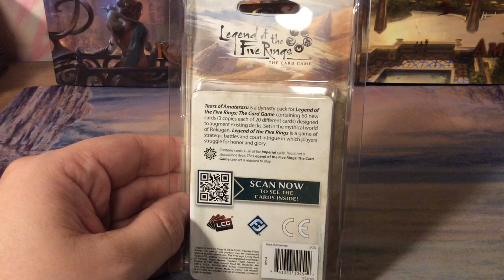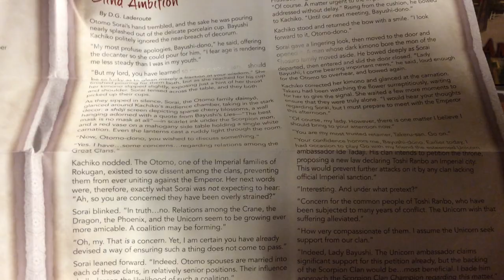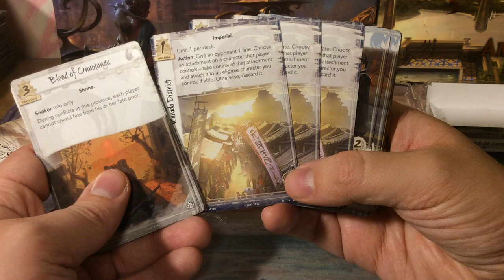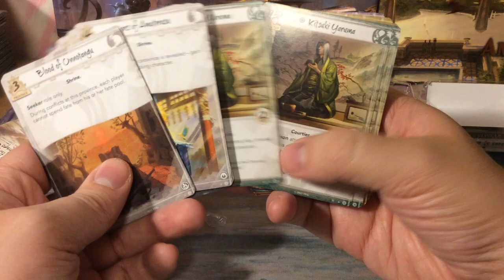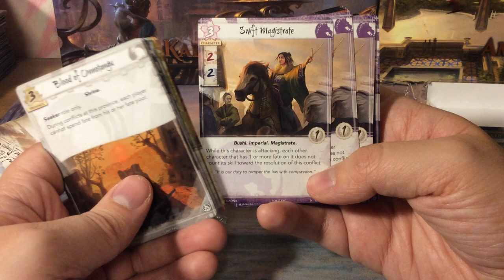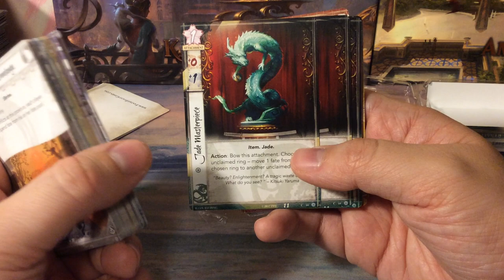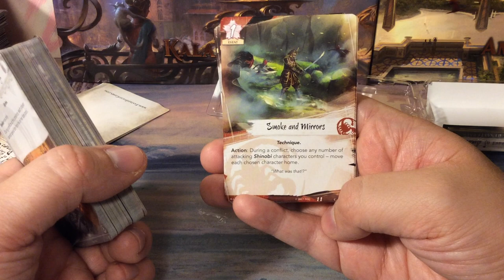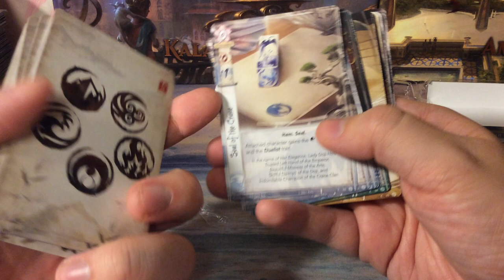L5R: Tears of Amaterasu Dynasty Pack Opening!